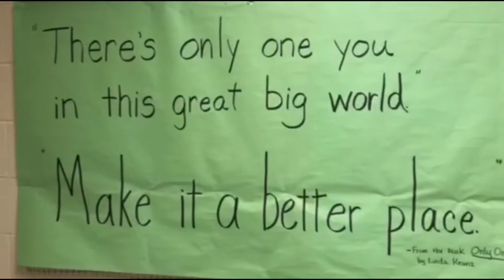Welcome to apply for Deer Run Elementary School!